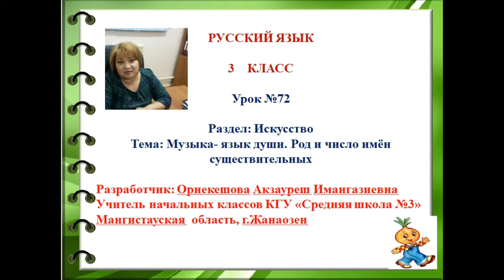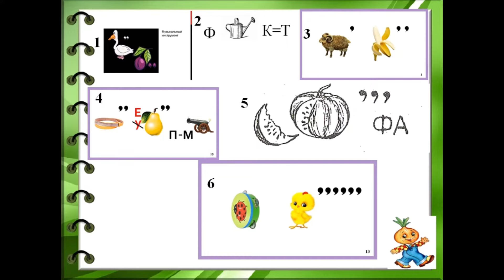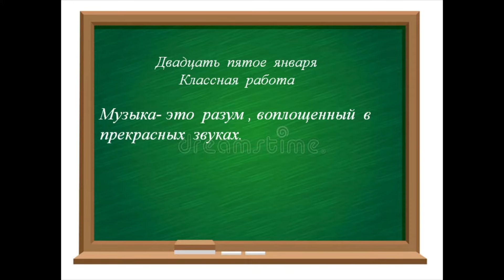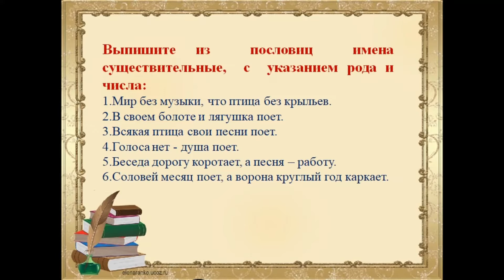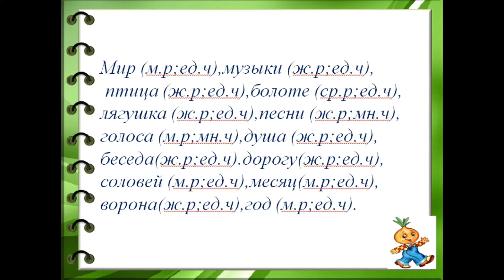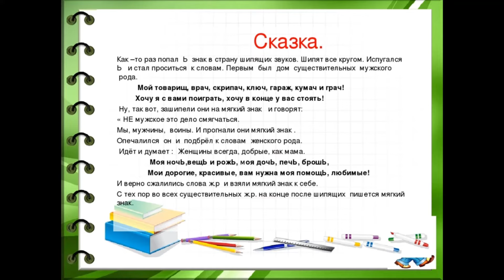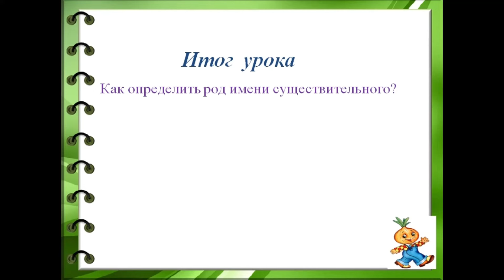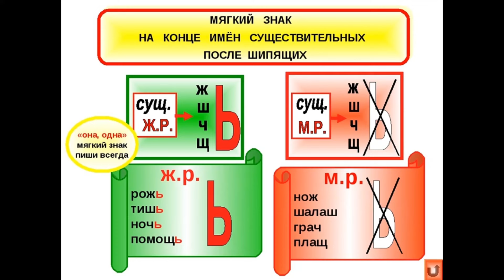lll - четверть, Русский язык, 3 класс, Урок №72